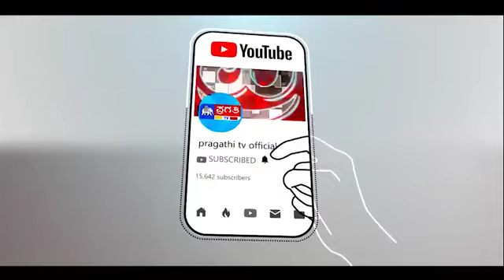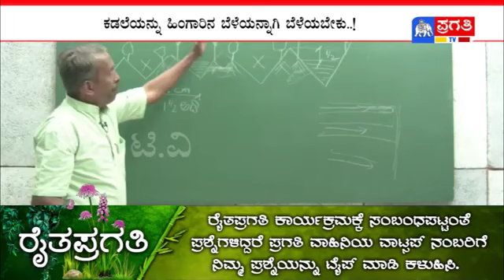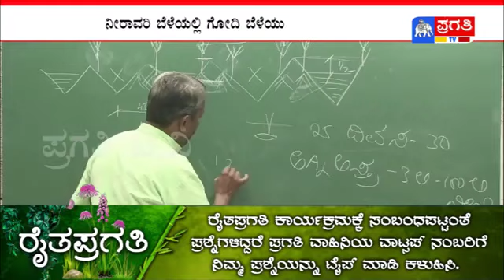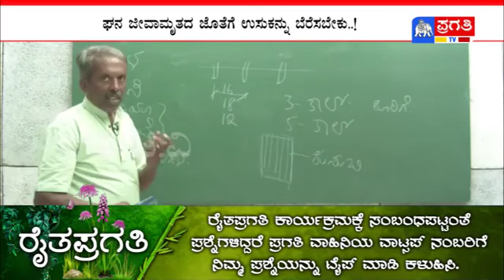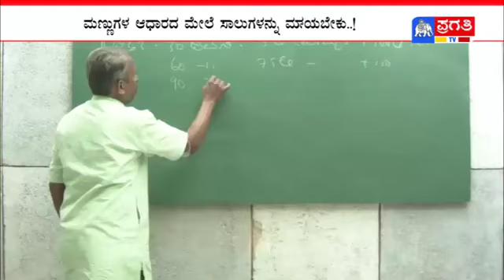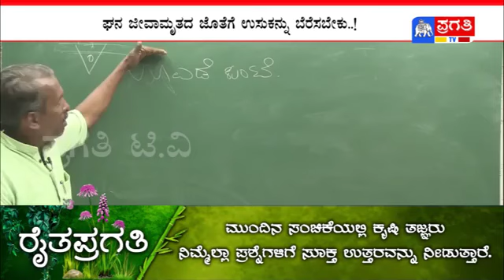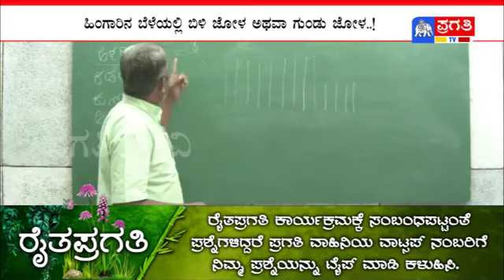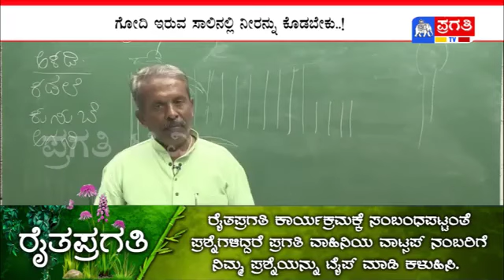ನೈಸರ್ಗಿಕ ಕೃಷಿ | ನೀರಾವರಿಯಲ್ಲಿ ಗೋಧಿ ಬೆಳೆಯುವುದು ಹೇಗೆ? | EP –24 | Natural Farming | Raitha Pragathi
ನೀರಾವರಿಯಲ್ಲಿ ಗೋದಿಯನ್ನು ಹೇಗೆ ಬೆಳೆಯಬೇಕು..? ಸಾಲಿನ ಅಂತರಗಳು ಹೇಗೆ ಇರಬೇಕು..?
ನೀರನ್ನು ಯಾವ ಸಾಲಿಗೆ ಕೊಡಬೇಕು..?
ಬಿಳಿ ಜೋಳದ ಬೆಳೆಯನ್ನು ಹೇಗೆ ಮಾಡಬೇಕು..?
ಯಾವ ರೋಗ ಭಾದೆ ಇದರಲ್ಲಿ ಕಂಡು ಬರುತ್ತದೆ..?
ಮೊದಲಾದ ಪ್ರಶ್ನೆಗಳಿಗೆ ಸಲಹೆ ಮತ್ತು ಮಾರ್ಗದರ್ಶನ ನೀಡಿದ್ದಾರೆ ನೈಸರ್ಗಿಕ ಕೃಷಿಕ ಪ್ರಸನ್ನಮೂರ್ತಿಯವರು. ರಾಜಶೇಖರ್ ನಿಂಬರಗಿ, ಅನುಭವಿ ನೈಸರ್ಗಿಕ ಕೃಷಿಕ